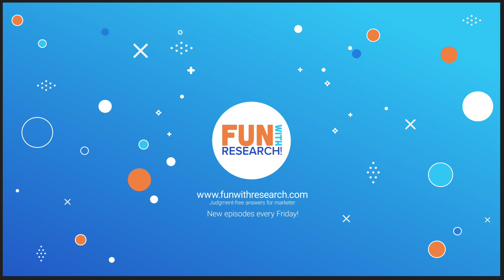Episode 5: How Do I Find the Right Respondents? Fun with Research!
Finding the right respondents for your survey or other research is incredibly important. There are a variety of sources, but make sure you spend time on your respondent strategy!

for more videos and free resources!